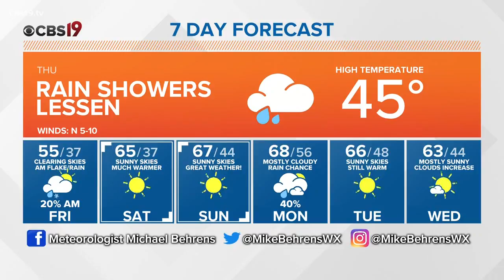Rain starting to diminish, but will snow arrive before we dry out?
We are watching the heaviest rain move out of East Texas, but things aren't exactly looking dry this afternoon. Meteorologist Michael Behrens tells us what to expect, and if we will see any snow before the sun returns!